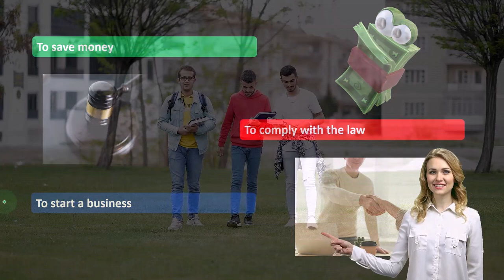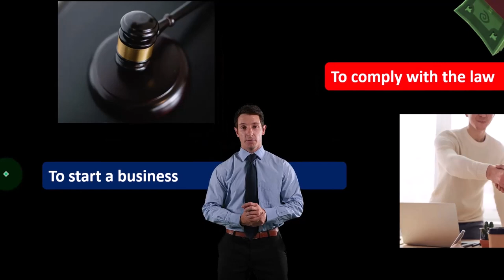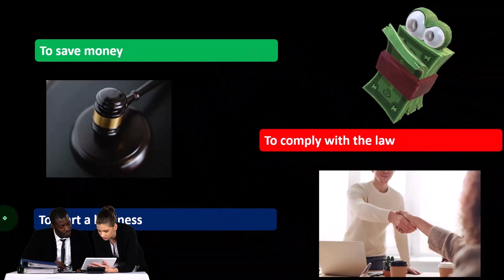3 Reasons to Learn Tax Preparation - Income Tax Preparation 2022 - 2023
3 Reasons to Learn Tax Preparation